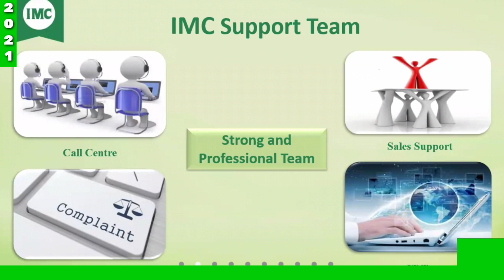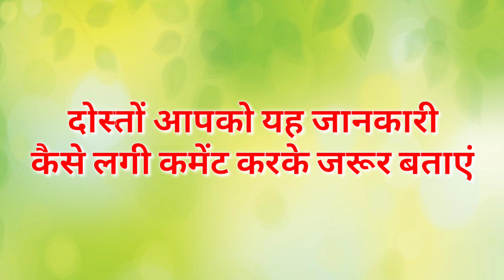IMC के पास है वर्ल्ड का बेस्ट मैनेजमेंट सिस्टम || विश्वास नहीं होगा आपको यह जानकर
IMC has world best management team for managing Customer services.
Imc foundation carrying to pupil by giving service of charity with free international mode.
IMC international herbal corporation community produce the world class best products.
IMC inspiring world team train The peoples to grow faster than before. by helping them training and meetings.
IMC international tractor corporation packaging services international quality.
IMC international overseas corporation is a worldwide community for worldwide publicity and service.
IMC training academy a is one of the part for train the Imc associate & distributor.
हमारी वेबसाइट पर भी आ सकते हैं आप

Instagram:-I'm on Instagram as @bkpawarimc. Install the app to follow my photos and videos.